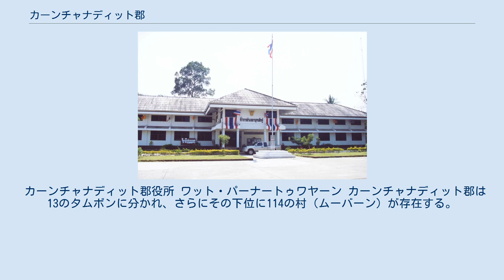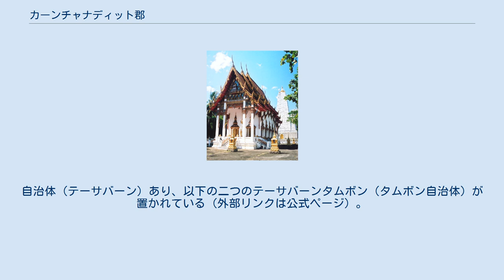カーンチャナディット郡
カーンチャナディット郡（カーンチャナディットぐん、カンチャナディットとも）はタイ南部・スラートターニ県の郡（アムプー）の一つ。
 カーチャナディットとは「金の船着き場」と言う意味である。
昔はタートーン (ท่าทอง) と称されたがこれも純タイ語で金の船着き場を意味する言葉である。
 元々タートーンと呼ばれ、現在のタムボン・タートーンマイの海岸に位置していて居たが、マラリアの流行により、ラーマ3世（ナンクラオ）の治世に街が移設され、名も現在のカーンチャナディットに変えられた。
この後、ムアン・カーンチャナディットしてナコーンシータンマラートの地方都市であった。
その後ラーマ4世（モンクット）の治世にバンコクの直轄地となり1899年にチャイヤー郡に編入され、郡（アムプー）となり、その後のスラートターニー県の成立にともなって。
スラートターニー県の郡となった。
 郡は県の東部に位置し、北はタイランド湾のバーンドーン湾に面する。
西にはターピー川の形成した平地が広がり南にはナコーンシータンマラート山岳地帯が広がる。
この山岳地帯の自然を保護するため、1991年ターイロムイェン国立公園が制定された。
郡内の重要な水源はタートーン川でこの川は来たのバーンドーン湾に流れ込む。
 国道410号線が東西に通っており。
西はスラートターニー、東に道なりに行くとナコーンシータンマラートに通じている。
国道44号線も通っており、クラビー方面と通じている。
 郡内の主要な産物はパラゴムノキである。
 カーンチャナディット郡役所 ワット・パーナートゥワヤーン カーンチャナディット郡は13のタムボンに分かれ、さらにその下位に114の村（ムーバーン）が存在する。
自治体（テーサバーン）あり、以下の二つのテーサバーンタムボン（タムボン自治体）が置かれている（外部リンクは公式ページ）。
 その他、テーサバーンのカバーしていない12のタムボンにはそれぞれ、タムボン行政体が設置されている。